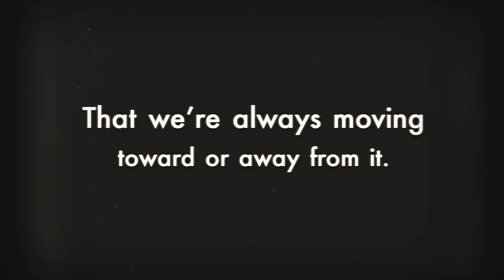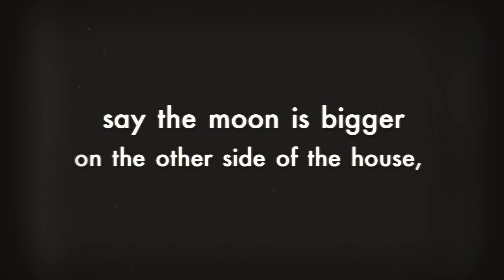Meridians and Hemispheres by Karen Pojmann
Meridians and Hemispheres by Karen Pojmann. Published as a web exclusive for the Spring Issue 2018 of Helen: A Literary Magazine.